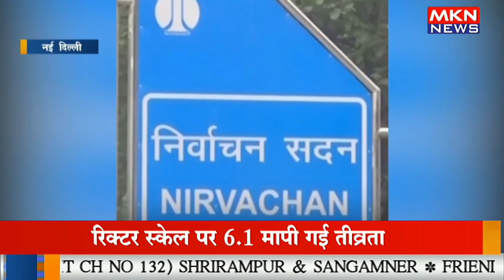त्रिपुरा नगालैंड मेघालय में चुनाव की तारीखों का ऐलान आज